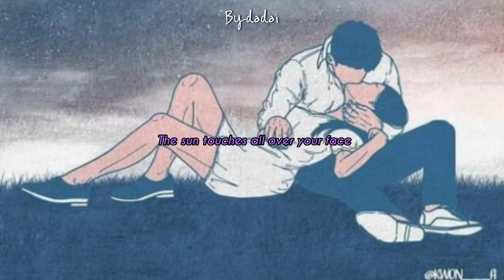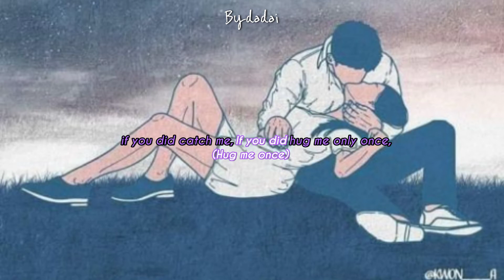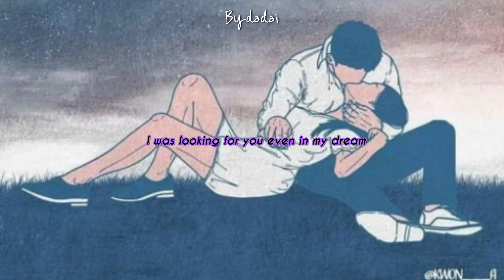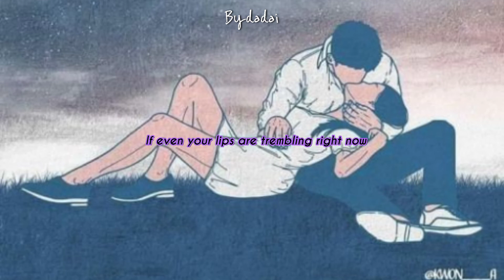SUNG SI-KYUNG, IU - IT'S YOU (ENGLISH LYRICS)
IT'S YOU : SUNG SI-KYUNG, IU

CTTO 💕